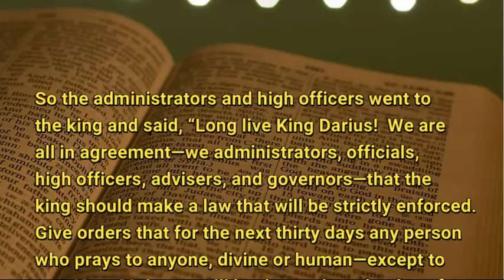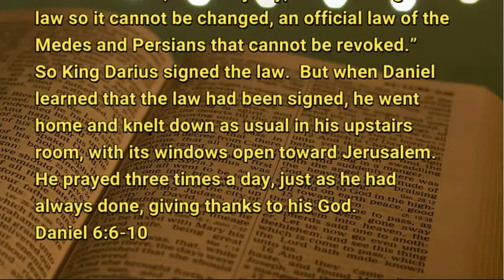10 22 20 Will the Lions FAST or FEAST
Of politics vs. prayers